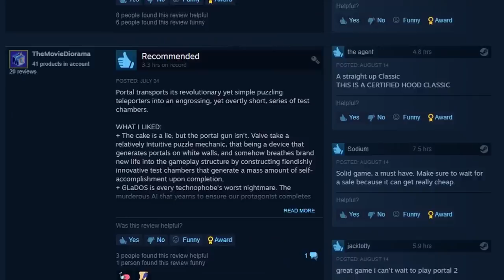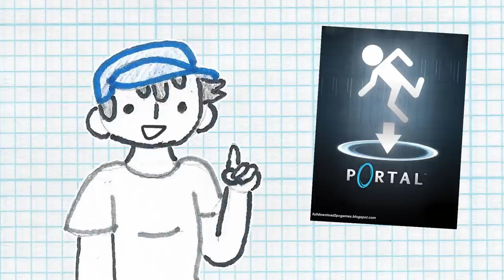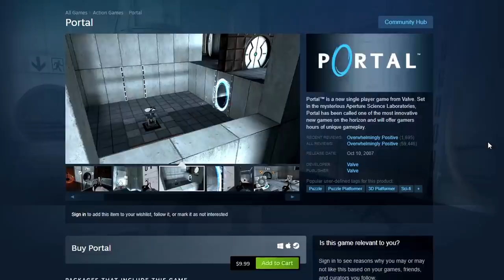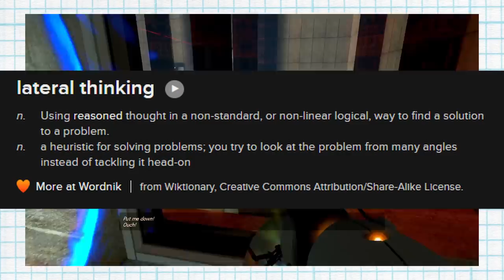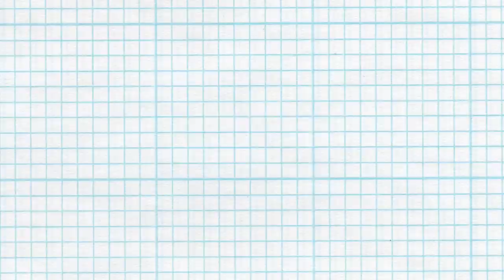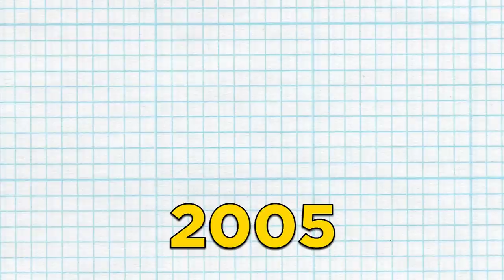Portal is a 3D Puzzle Masterpiece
After recently playing Portal for the first time, it's time for me to give a retrospective on Valve's Portal video game series and why they're everyone's favorite 3D Puzzle games (SPOILER WARNING).